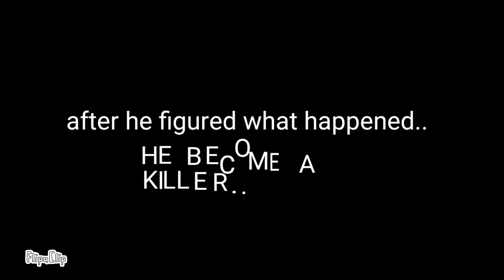how killstreak began......